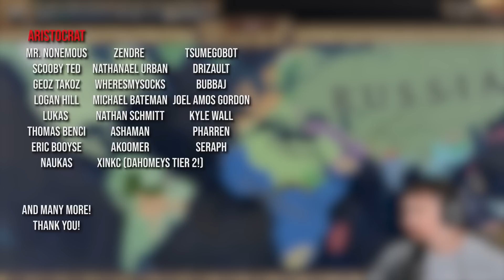EU4 but I Deleted ALL 50+ Dev Nations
Install Raid for Free ✅ IOS/ANDROID/PC and get a special starter pack with an Epic champion ⚡️ Kellan the Shrike ⚡️

In today's Europa Universalis IV (EU4) video we will be deleting ALL nations in the world with at least 50 development and allowing the other remaining nations to fill the gap with colonial buffs. With a much more even playing field we should expect some interesting borders to result from this and the chaos that is likely to unfold because of it!

▶️ GAMEPLAY CHANNEL ► @Chewyshoot